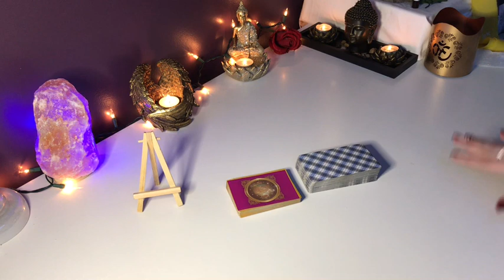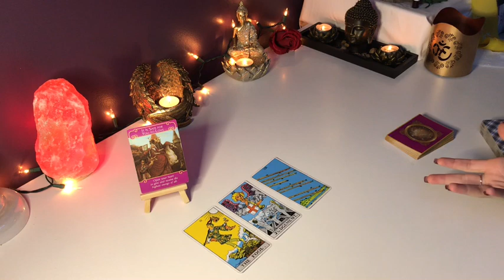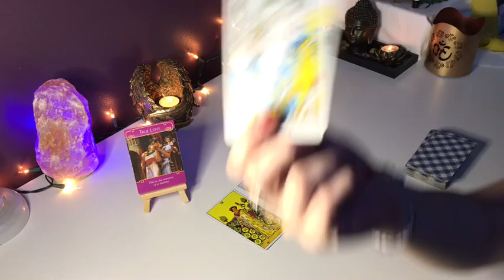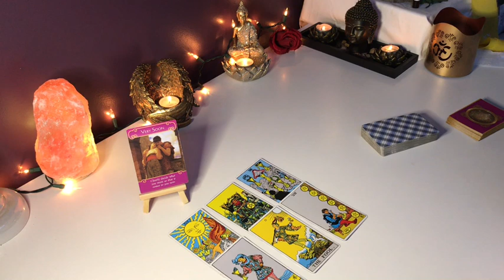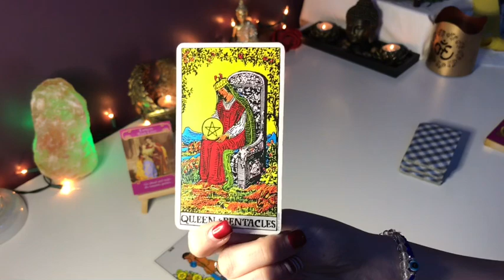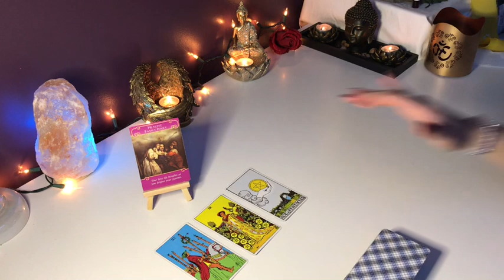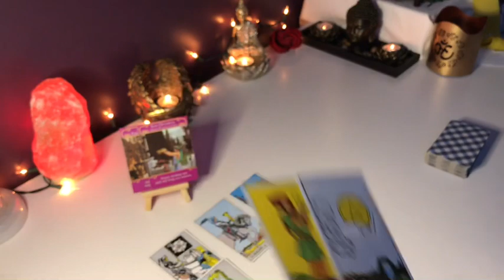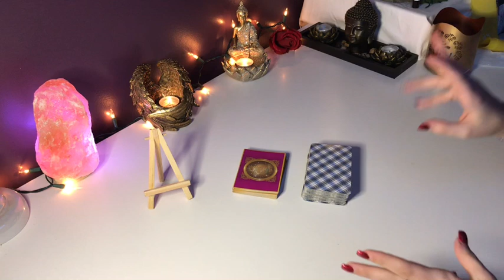*JANUARY 8th, 2021* DAILY LOVE TAROT READING ❤️ ALL SIGNS (TIMESTAMPED)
FOLLOW ME ON:
INSTAGRAM: @MissMachiste (FOLLOW FOR FREE CARD PULLS WEEKLY!*)

*TIMESTAMPS*

EARTH:
TAURUS: 2:15
VIRGO: 5:30
CAPRICORN: 8:00

AIR:
GEMINI: 13:03
LIBRA: 16:33
AQUARIUS: 19:09

WATER:
CANCER: 22:44
SCORPIO: 26:00
PISCES: 29:36

FIRE:
ARIES: 34:16
LEO: 38:20
SAGGITTARIUS: 44:30